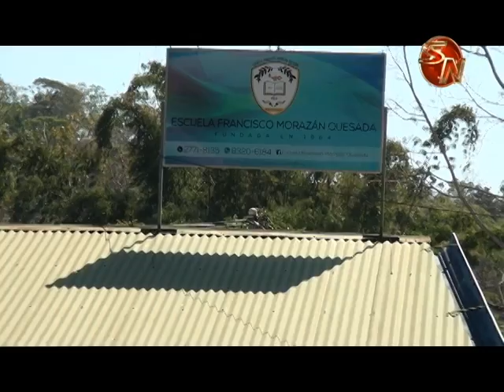En los próximos meses comenzaría la construcción de la nueva escuela en Barrio Morazán